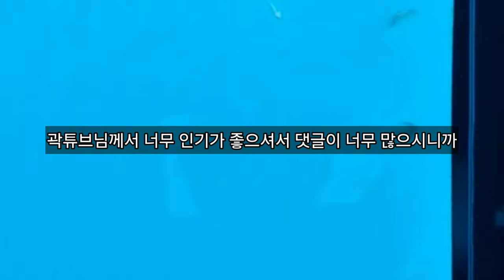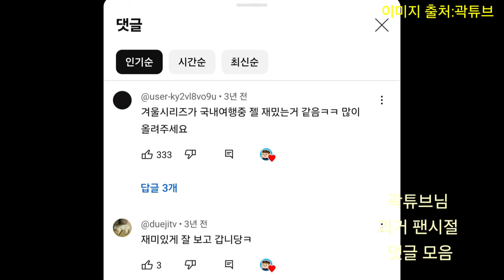곽튜브 다비치 영상을 보고 (곽튜브님께 드릴 말씀이 있습니다)